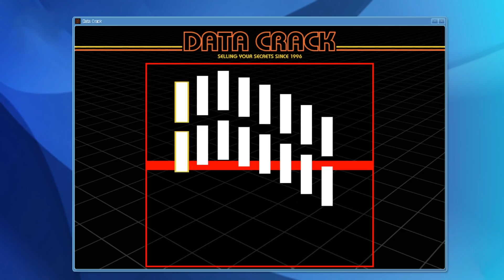GTA 5 Mod - 500 Anh Em Siêu Nhân Đỏ Tập Trung Rũ Nhau Đi Cướp Ngân Hàng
Xem Thêm Video GTA 5 Mod  Stormpy Gaming:
🎮 Cấu hình máy :
💎 CPU:  Intel® Core™ i7-8700K
💎 GPU: ZOTAC GAMING GeForce RTX 2060 AMP
💎 PSU: Andyson M5+ 550W 80 Plus Bronze
💎 Ram: Ram PC Corsair Vengeance RGB Pro 8GB 3000Mhz DDR4 (2x8GB)
💎 SSD : SD Gigabyte AORUS M.2 Nvme PCIe 256GB
💎 HDD: Seagate 1TB
💎 Monitor : Viewsonic VX2476 24" IPS